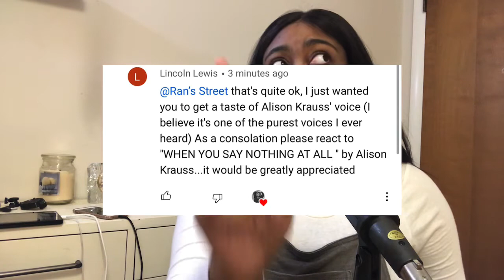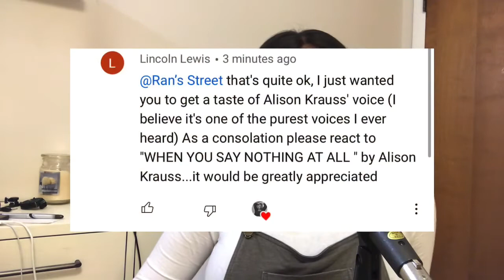When You Say Nothing At All - Alison Krauss | Ran Reactions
I hope you have a great day, I hope God continues to pile blessings upon blessings upon blessings in your life, and I love you so much ✌🏽